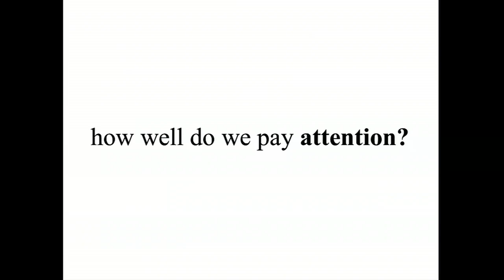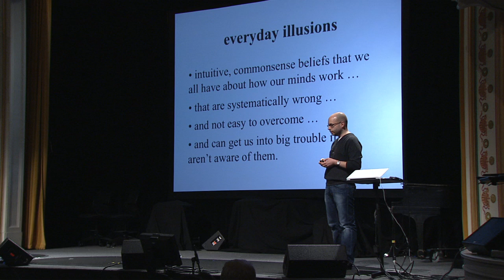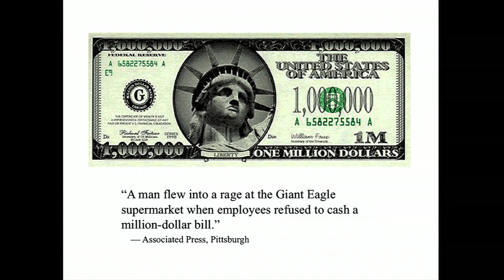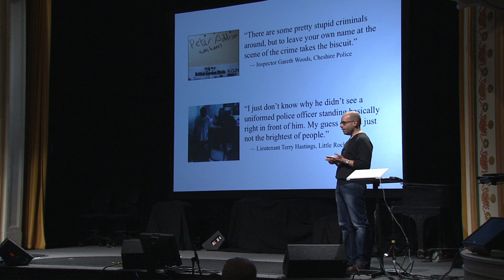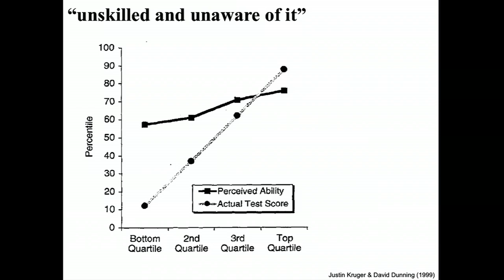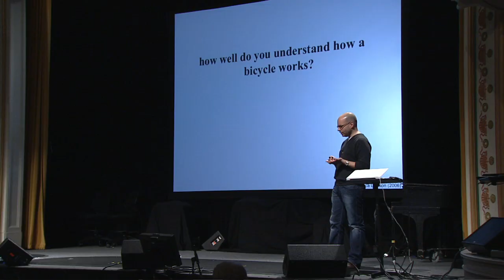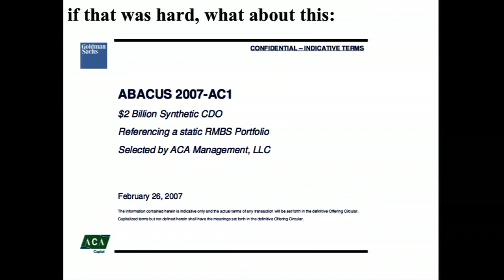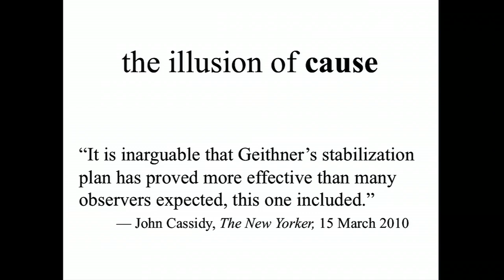Chris Chabris: When Intuition Fails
Psychologist and neuroscientist Chris Chabris studies how rarely we see the world as it really is. A creator of the famous "gorilla experiment" and co-author of "The Invisible Gorilla: and Other Ways Our Intuitions Deceive Us," Chabris' work reveals how relying on our institutions is a perilous decision-making strategy.